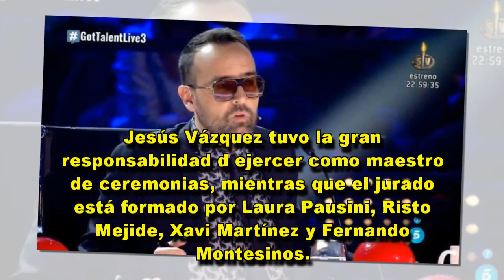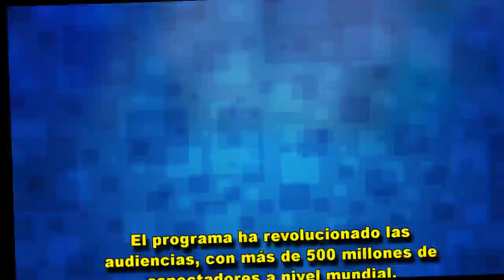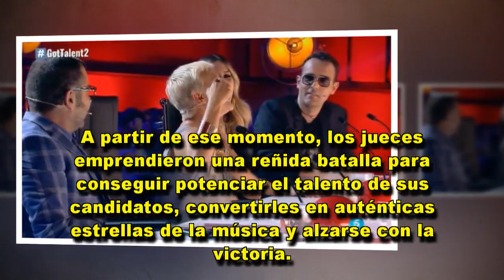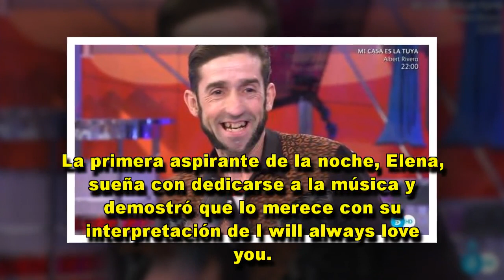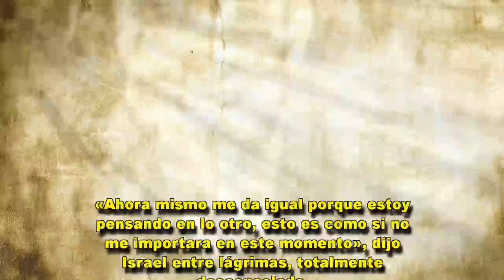'Factor X': Un aspirante se derrumba al descubrir que compite contra su expareja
El joven músico descubrió a su exnovio entre sus competidores.